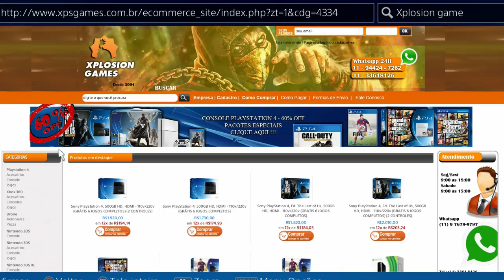DESTINY - DICAS de ARMAS e ESTRATÉGIA | TRIALS OF OSIRIS 1#